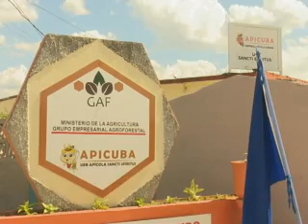Inaugurada sala de llenado, etiquetado y envase de miel para la venta en Sancti Spíritus.